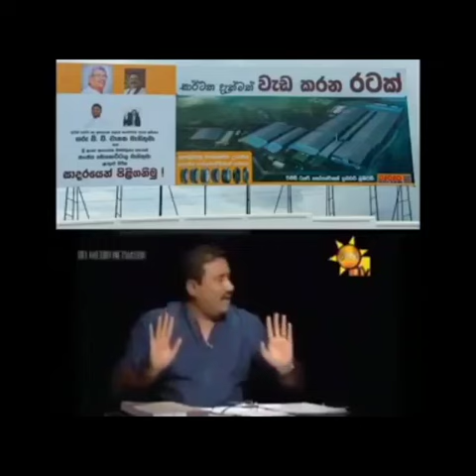හොරණ ටයර් කර්මාන්ත ශාලාවට දේශප්‍රේමියො එදා කියපුවා ...